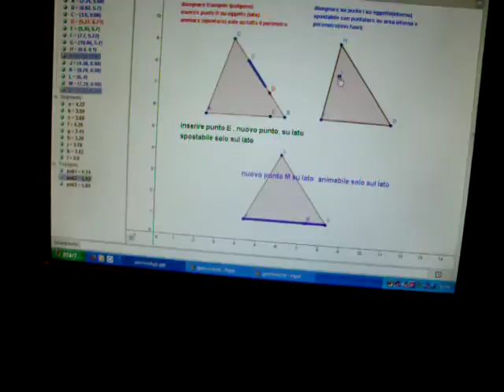percorsokg9:punti vincolati su poligoni, con geogebra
punti liberi e vincolati, con  geogebra